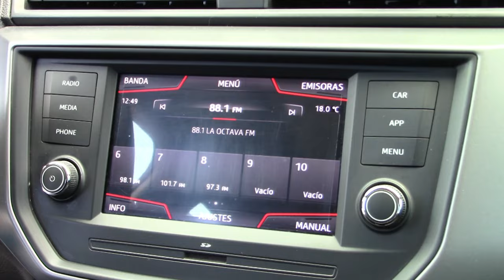Seat / Ibiza / 2018 - 7687